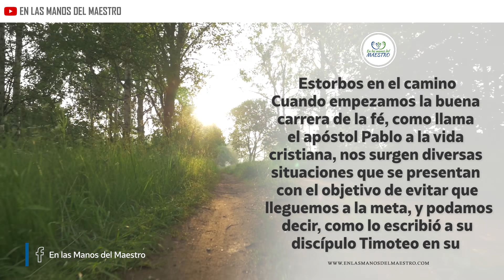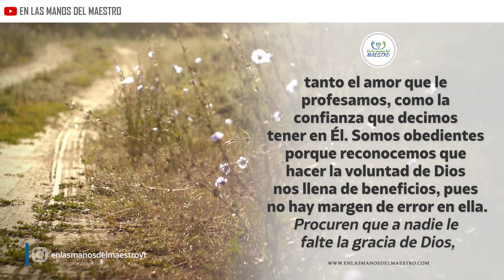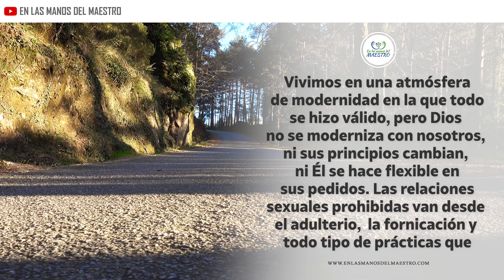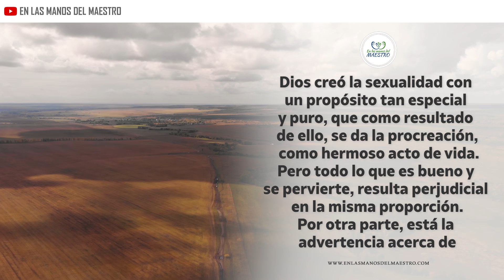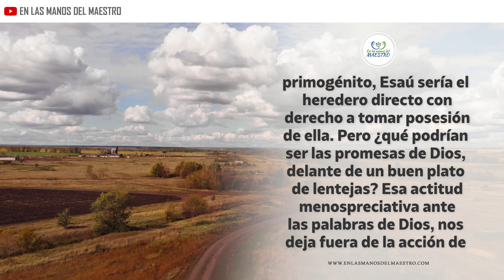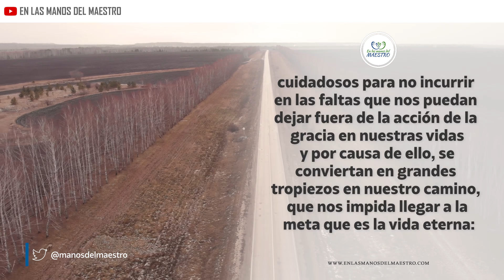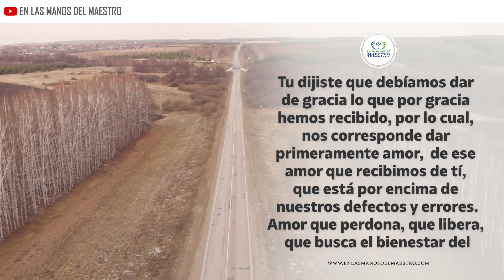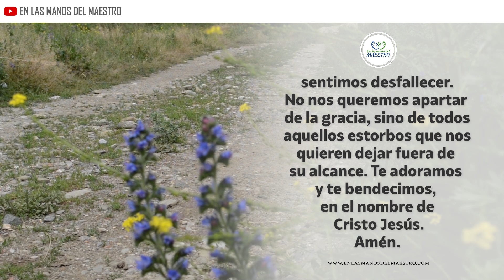🔥ORACION DE LA MAÑANA 🙏 ORACIÓN PARA VENCER LOS OBSTÁCULOS DE LA VIDA Y ALCANZAR LA META CON DIOS 🙌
Haz está oración en la madrugada o en la mañana al iniciar y pídele  a Dios que te conceda tu petición.

Todos los videoclips e imágenes usados en este vídeo están licenciados de forma gratuita con con el titulo: ELMD/YT/ESTORBOS EN EL CAMINO/10/06/2020